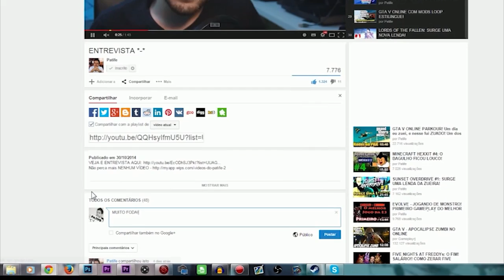MINECRAFT WALKING DEAD [1/5] UM INICIO MUITO DIFÍCIL! Mods Minecraft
Primeiro episódio de uma nova série de minecraft no canal! THE WALKING CRAFT! Zumbis, assassinos e perigos por todos os lados em mais essa jogatina com MODS!

Skype: gamer.patife
Valeeu!